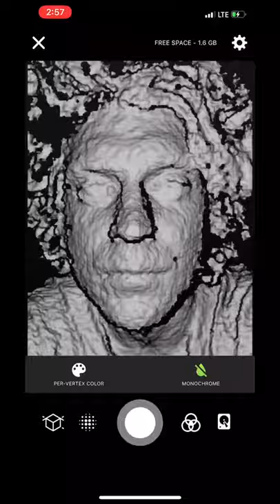Rathbone - In the Silver Moonlight